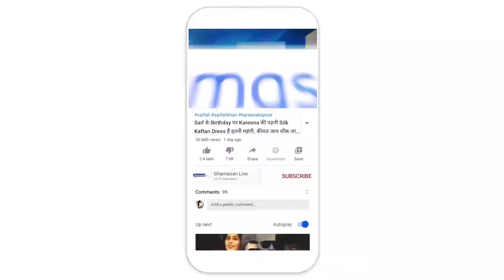Indian Idol 12 : Sawai Bhatt के Kesariya Balma ने Stage पर मचाई धूम | Neha Kakkar, Vishal Dadlani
Indian Idol 12 : Sawai Bhatt के Kesariya Balma ने स्टेज पर मचाई धूम | Neha Kakkar, Vishal Dadlani